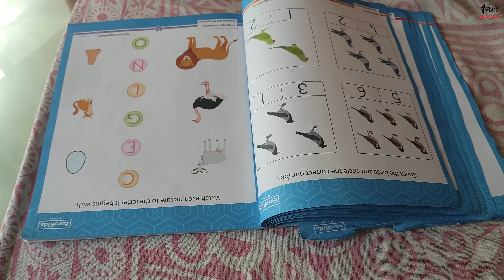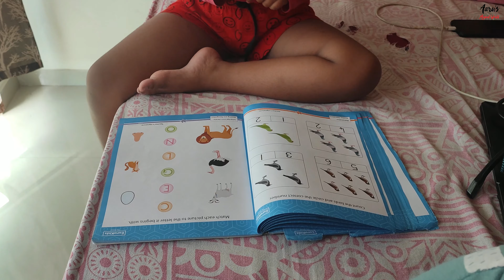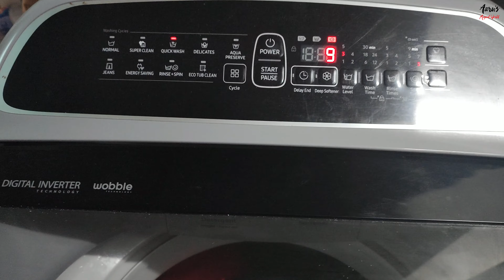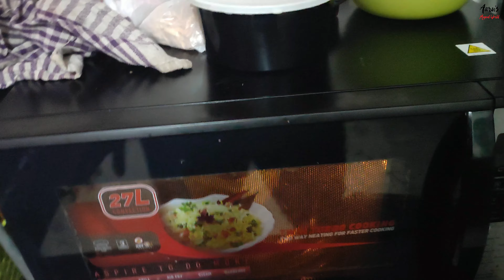DAILY VLOG | CHRISTMAS SHOPPING WITH MY DAUGHTER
This vlog is all about our daily life starting from cooking, shopping and finally buying something special for my daughter.

If you like this video, please share so that others can also be part of our family..

For more videos, series list provided below.